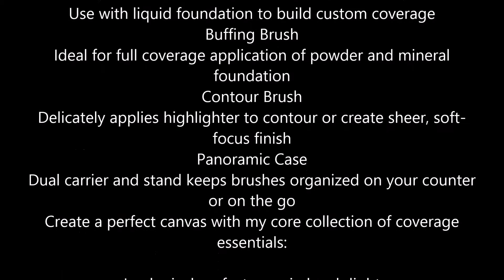Real Techniques by Sam & Nic Chapman Core Collection Brush